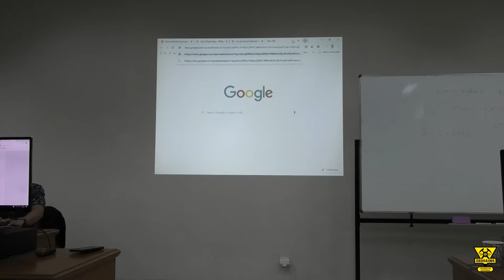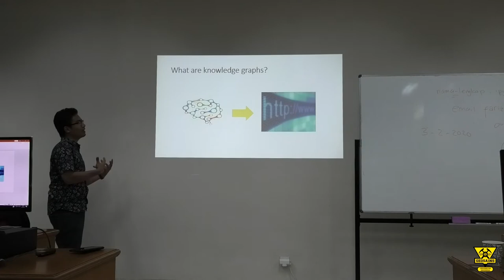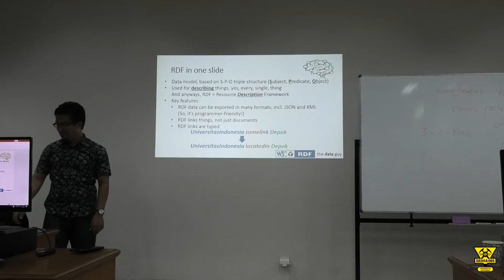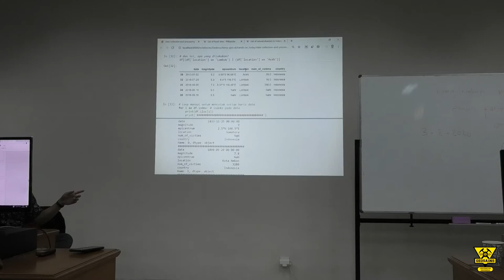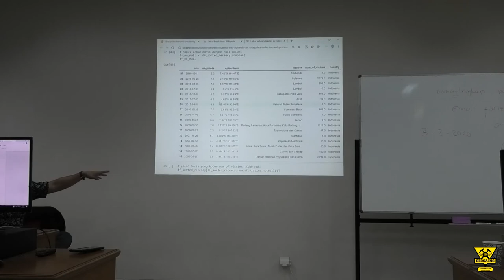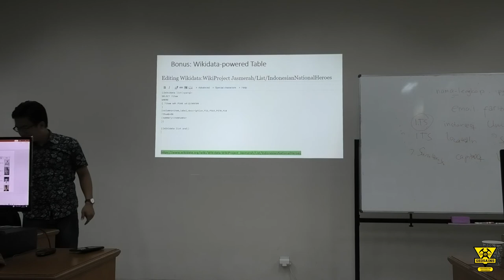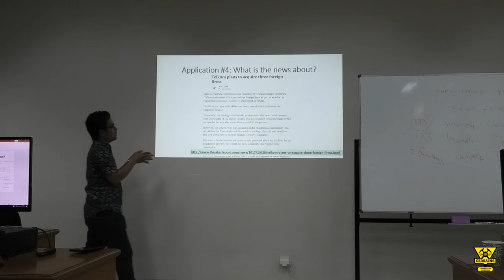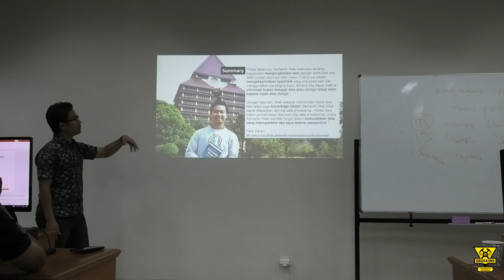Data search, collection, and preprocessing Part 2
Hari Keenam workshop Machine Learning Specialization for Geoscientists membahas mengenai sumber data yang dapat dimanfaatkan untuk menjadi seorang data scientist di geosains. Harapannya akan membuka lapangan pekerjaan baru di masa yang akan datang bagi para geosaintis lulusan UI.